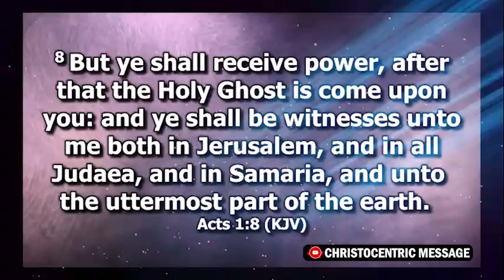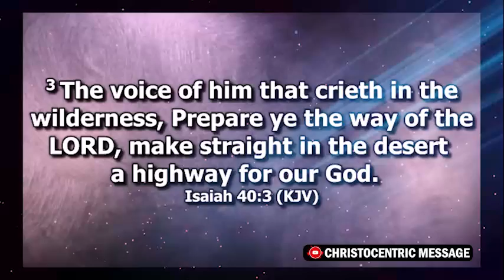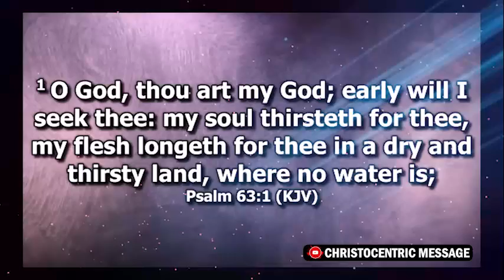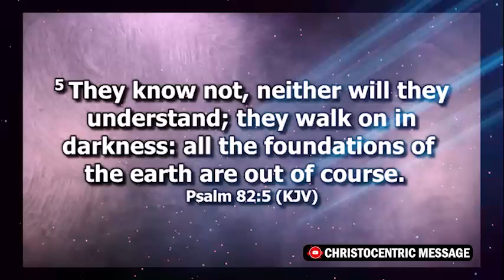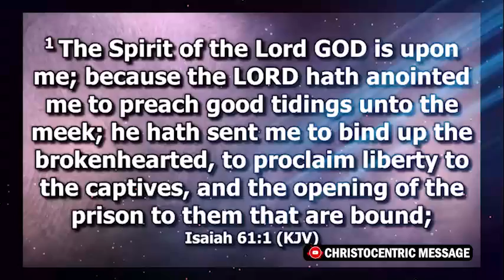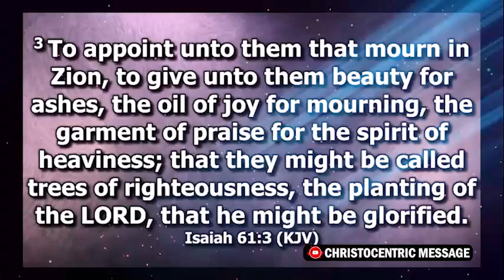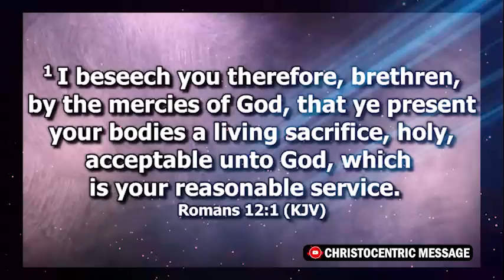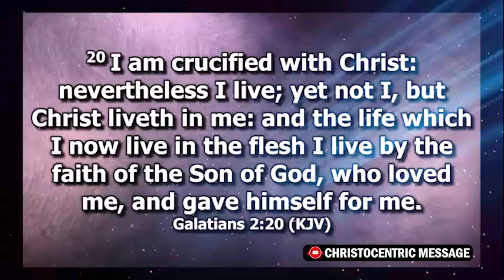IT IS TIME TO INCREASE IN YOUR LIFE - Apostle Joshua Selman